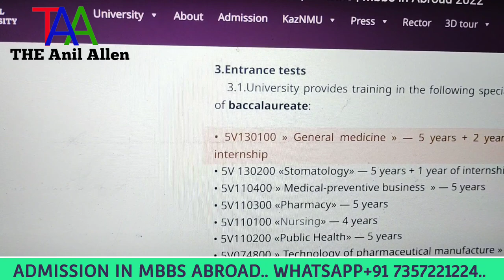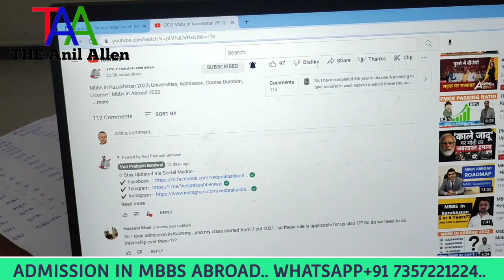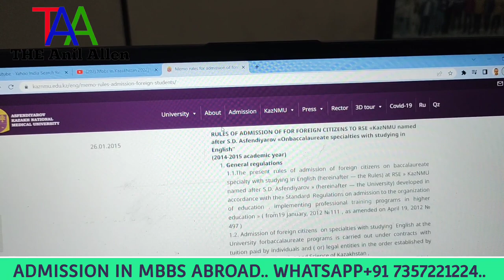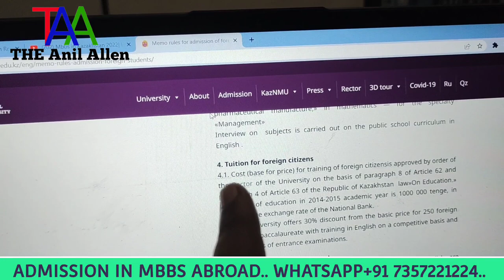7 YEAR MBBS IN KAZAKHSTAN// Kazakhstan मे 7 साल की MBBS हुई// ADMISSION MBBS ABROAD IN KAZAKHSTAN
7 YEAR MBBS IN KAZAKHSTAN// Kazakhstan मे 7 साल की MBBS हुई// ADMISSION MBBS ABROAD IN KAZAKHSTAN

BHARATPUR (RAJASTHAN)
MEDICAL COUNSELOR
NEET/MBBS/AIIMS/BAMS/VETENARY/ICAR/NTA/NEXT/NEET PG/FMGE/NEXT

If you use my coupon code while buying PREPLADDER, then you will get a discount of ₹ 1000 from PREPLADDER and  ₹ 1000 will be transferred to your account from my side, then total you get a discount of ₹ 2000, then please my coupon while buying PREPLADDER  Use code (KUMAWU73).

neet postponed

Kazakh RUSSIAN MEDICAL UNIVERSITY ALMATY
kazakh national medical university Almaty Kazakhstan
kazNMU ALMATY KAZAKHSTAN

next exam 2023 news
next exam 2023 date
next exam
next
next medical exam
next exam fmge
next level
next exam live
next level

mci preparation tips
mci exam for foreign students

mci exam question paper
mci exam pattern

mci latest news today
mci 2022 december
mci
mci exam
mci vs tottenham
mci vs leicester city

fmge news latest 12 december
fmge news latest
fmge 12 dec news latest
fmge latest news
fmge june 2022
fmge dec 2021
fmge latest news 2021
fmge exam latest news
fmge exam
fmge dec 2021 recall

nme 2022

nmc 2022
nmc cbt 2022
nmc bill 2022
amc recruitment 2022
new nmc 2022
nmc fee regulation 2022
nmc nagpur recruitment 2022
neet 2022 nmc
nmc nashik recruitment 2022

nmc eligibility certificate 2022
nmc fmge draft
nmc registration process
nmc new rules for mbbs abroad
nmc new notice
nmc eligibility certificate
nmc gazette 2021
nmc newS

kazakh russian medical university
kazakh russian medical university hostel
kazakh russian
kazakh russian medical university almaty hostel
pakistani students in Kazakhstan
kazakh russian song
kazakhstan
kazakh russian remix
kazakh russian university
kazakh national medical university
kazakh national medical university hostel
kazakh national music
mbbs in abroad 2021
mbbs abroad 2021 latest news
mbbs abroad 2021 cut off
mbbs without neet in abroad 2021 without neet mbbs admission in
abroad 2021
without neet mbbs admission in abroad 2021 telugu
mbbs in abroad telugu
mbbs in abroad for indian students at low cost

mbbs without neet in abroad 2021 without neet mbbs admission in MBBS ABROAD
abroad 2021
without neet mbbs admission in abroad 2021
mbbs in abroad for indian students a low cost